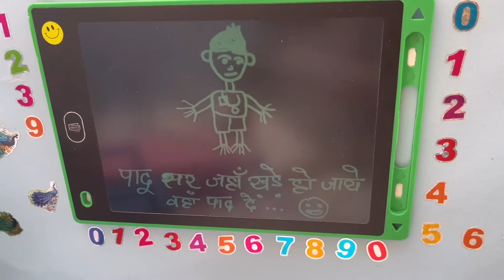Neelu aur neelima ki kahani part 143 / hganda ne mara paad / barbie cartoon doll video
Your qwaris

Hganda ne mara paad
Doll story
Barbie doll
Cartoon
Doll
Hganda ke karaname
Neelu neelima
Gude guriya
Barbie kartun
Doll house

The task Barbie